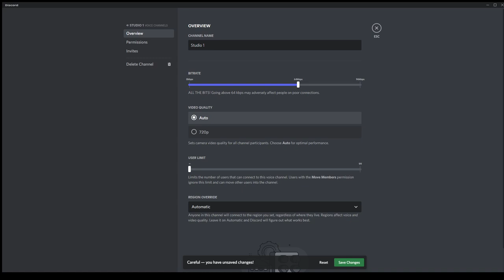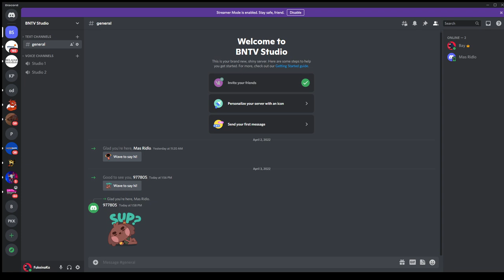Iseng-Iseng Ajah, Ngobrol Bareng Amar dan Bayu